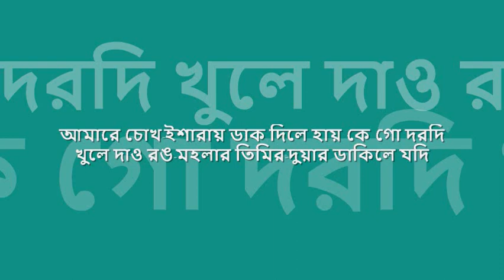amare chokh isharay | আমারে চোখ-ইশারায় ডাক দিলে হায় | অনুপ ঘোষাল : : HMV stereo OST from LP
quintessential melodies from bengal : : আমারে চোখ-ইশারায়

title: আমারে চোখ-ইশারায় ডাক দিলে হায়, genre: নজরুল গীতি, artist: অনুপ ঘোষাল, lyric: কাজী নজরুল ইসলাম, tune: কাজী নজরুল ইসলাম, music arrangement: বিমান মুখোপাধ্যায়, label: HMV